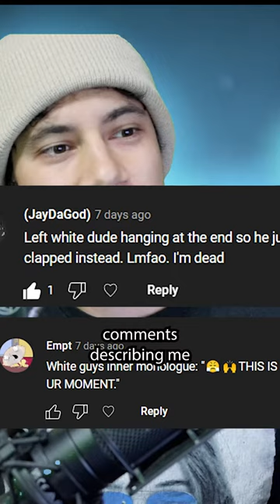Light Skinned Latino Problems for a White Dominican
This gets tiring. I read, write and speak Spanish and both of my parents grew up in Dominican Republic, but at first sight most people don't think I'm Dominican due to how light skin I am.